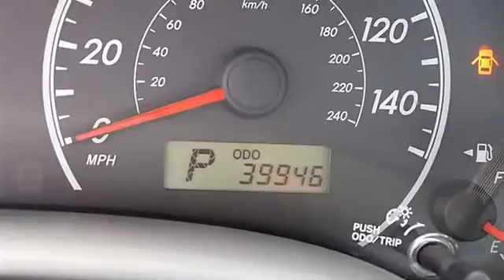2009 Toyota Corolla - Classic Dealer Group